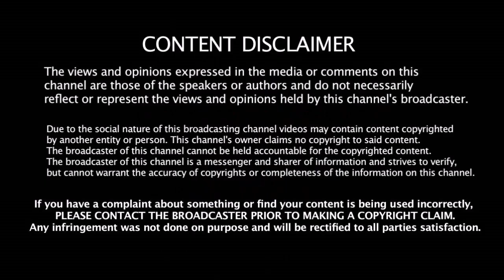மஞ்சள் Jersey இல்லாமல் கண் கலங்கிய தல தோனி - தட்டி கொடுத்த சின்ன தல ரெய்னா | CSK | Dhoni